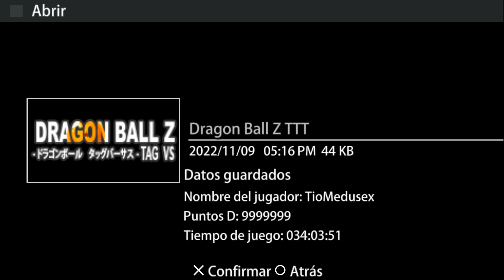Probe esta ISO de DBZ TTT con MODS de Dragon Ball AF pero... | Dragon Ball Z Tenkaichi Tag Team Mods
Creditos:
@LEN--S.T por la imagenes de la miniatura
Pipe game
Dragon Ball legión
Jhordy Gamer
unkuzumaki
Zero devs
TheJulioDroids
Vegetto mods
Dani gamer
Alone 17
Kyo modder
Diego Modder
Tag Team edit
Mods ttt
Tato gam Mods
Slayer Prime Z
Danny Ad
Picceta mods
Darkar máximo
Apioman
kinnikucho
Yamcha Sama
Kirito GC
Favio Lopez
Pablogamer12345
Lían Modder TTT
Black mod ttt
MELIODAS 752
Mods ttt
Ulis dragons
Keons
DV
Black vegetto dbz ttt
Evil gogeta
Legendary
Hydraj89
Aliton
Franco Assasin
Dark Z
Nexus Z
Kuro Z
The Black modder
Rid Juampa
Shadow Games

00:00 Roster
05:55 Primer aleatorio
12:35 Segundo combate